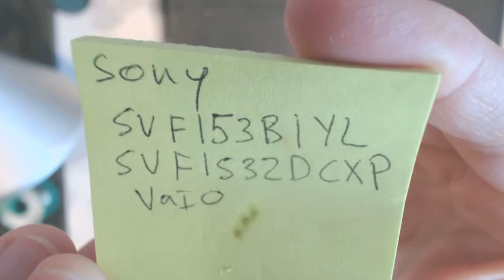Sony svf15 svf153b1yl svf1532dcxpy Laptop Power Jack Repair broken socket input port fix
Sony svf15 svf153b1yl svf1532dcxpy How to repair a laptop power jack laptop dc socket input port connector pin prong inlet broken receptacle replacements on a computer Parts complete disassemble guide